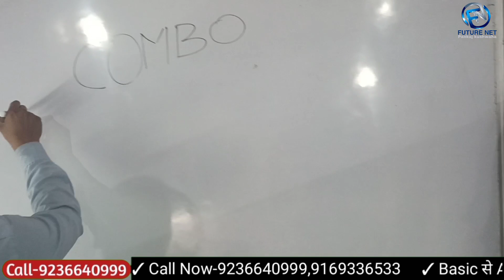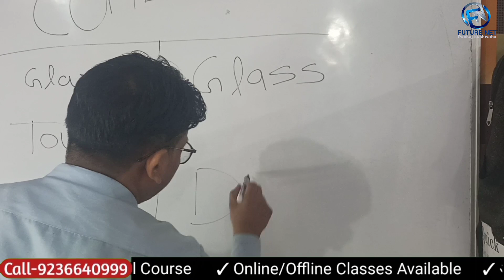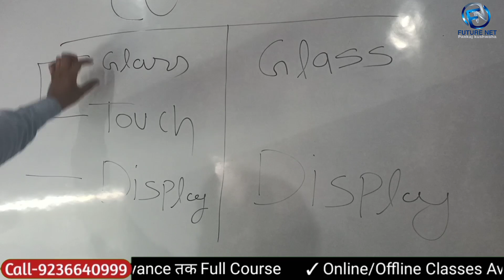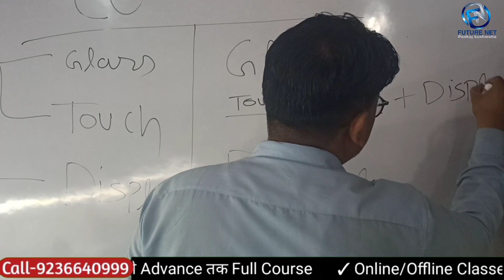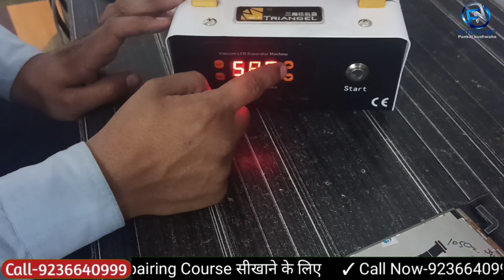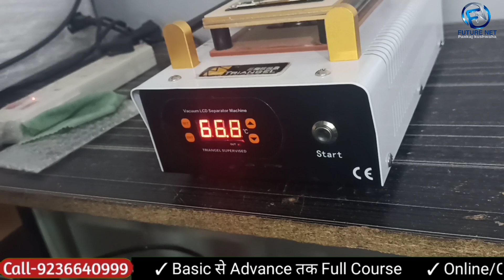How to Remove Display And Touch...Replacement 100% Easy Way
Mobile Repairing Course Advanced  Tracing Future Net Institute Kanpur
Call For Admission -  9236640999 , Pankaj Kushwaha